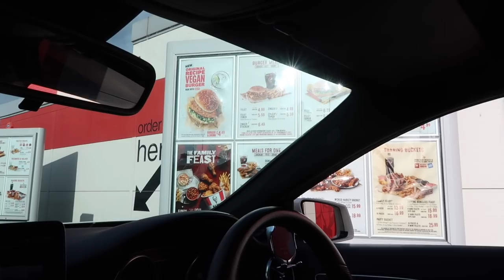TRYING 'VEGAN' FAST FOOD! Mcdonald's, Subway, KFC etc | Amina Chebbi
TODAY'S VIDEO IS A FUN CHALLENGE VIDEO IN WHICH ME AND AADIL WENT TO ALL THE POPULAR FAST FOOD PLACES TRYING OUT THEIR VEGAN FOOD OPTIONS.

WANT TO JOIN THE HERBALIFE FAMILY!x